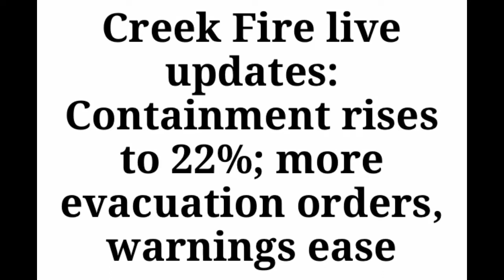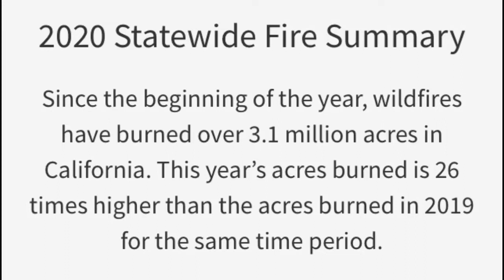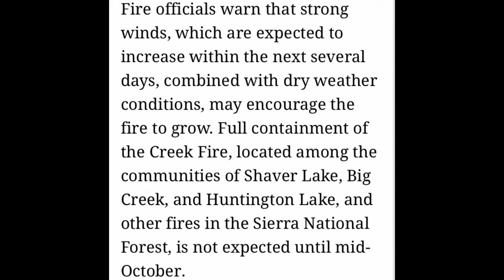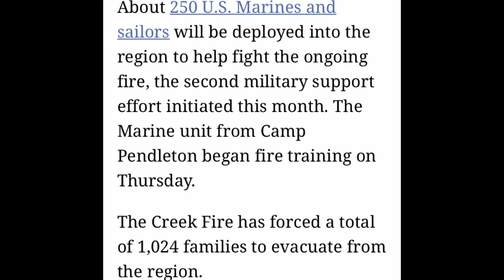Creek fire Update September 19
Creek fire update September 19 Over 3,000,000 acres burned in California the air is very unhealthy to breathe there is Health warning-please
 folks get this video a thumbs up and have a great weekend and take. Care thanks